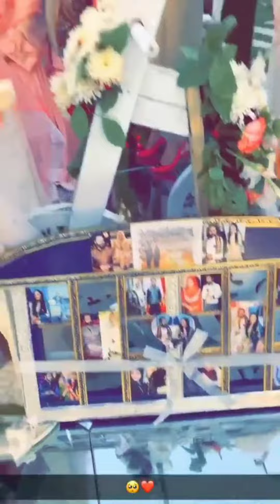Hussain Tareen Api Wedding Vlog Video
Wedding of Hussain Tareen's Sister.